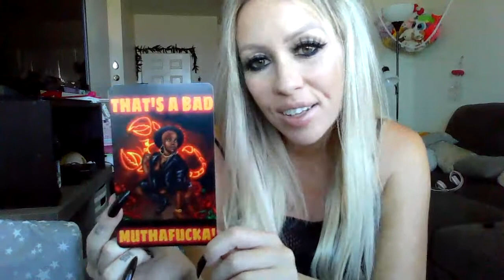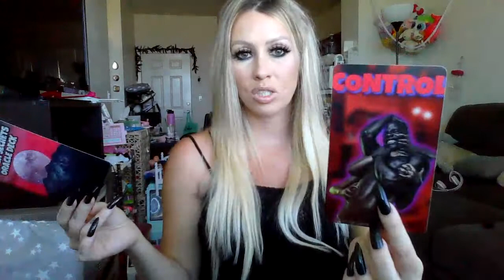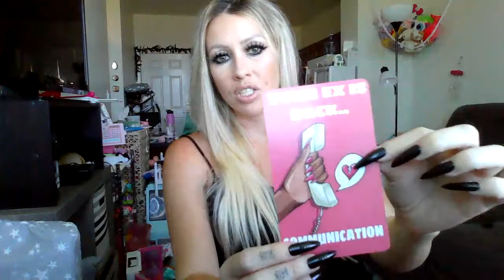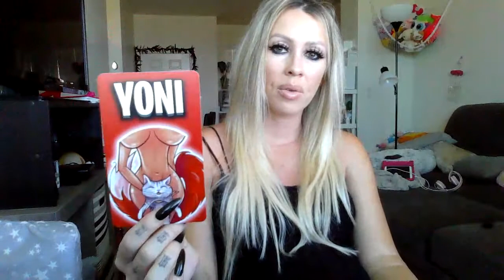SCORPIO 💀 - UNSTOPPABLE, 🔫MAKING OTHERS JEALOUS 🔥